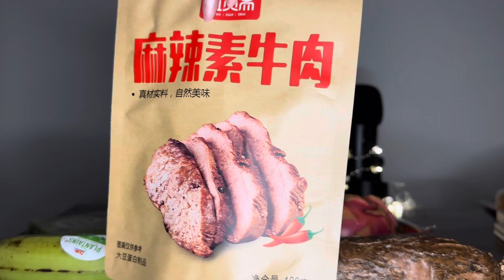MANGIA CON ME CIBO ETNICO 🌴| ASMR | CHIACCHERE IN SOFT SPOKEN | EATING SOUND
Eso l’Aye ragazzi, buonasera ❤️
Stasera mangiamo insieme qualche cibo speciale e chiacchieriamo un po’…. Hai mai provato uno di questi cibi ??

Buona visione